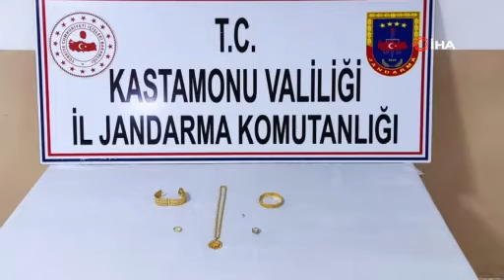"Parmak izi alacağız" diyerek altınlarını dolandırdı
Kendisini jandarma personeli olarak tanıtan ve evine geldiği ailenin parmak izlerini alacağını söyleyerek altınlarını dolandıran şahıs, kaçmaya çalışırken altınlarla birlikte yakalandı. Adliyeye sevk edilen şüpheli, tutuklanarak cezaevine gönderildi.